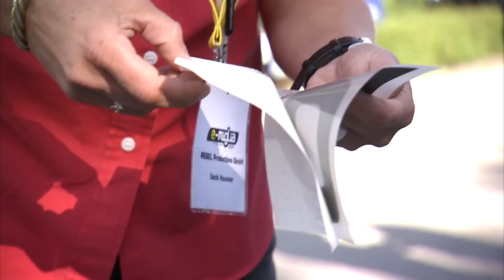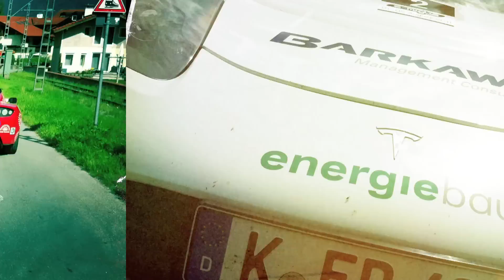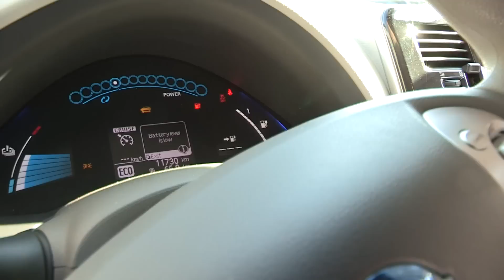e-miglia 2011 - Webisode | Was steckt in den Fahrzeugen ?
München 2. August, Auftakt der E-Miglia 2011, der ersten reinrassigen Rallye für  Elektrofahrzeuge.

31 innovative Fahrzeuge am Start:

Doch bevor es los geht:  technische Abnahme beim TÜV-Süd in München -- jedes Fahrzeug wird präzise analysiert. Das Reglement -- streng und genau -- es werden nur rein batteriebetriebene Fahrzeuge zugelassen.